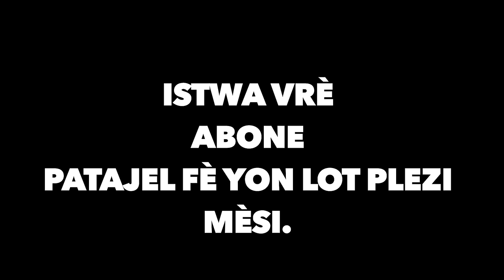Vin Gade koman menaj blomay fè li pran nan sida ISTWA VRÈ